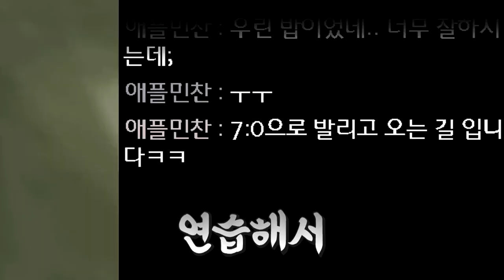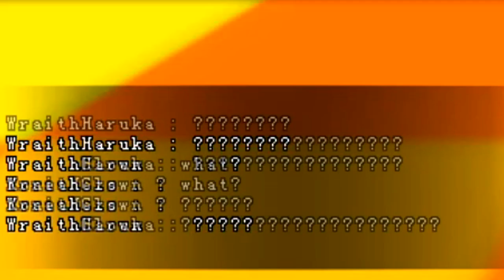섭종으로 인해 중국서버로 많이 넘어온 한국유저들 😥